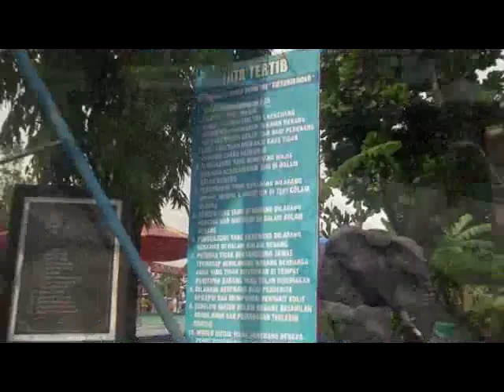RA Darul Ulum Sosoran Bulu ke Jogjakarta 03